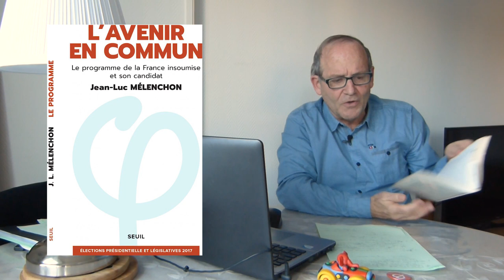[SÉANCE #5] : Partie 4/4 - ÉCONOMIE ET BIEN ÊTRE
5ème et dernier volet de ce cours entier sur le marché et l'économie non marchande. PIB, IDH et autres indicateurs. Quels sont nos moyens de concilier économie et bien être, une question de calcul selon certains, un fondement idéologique selon d'autres !

RENDEZ-VOUS CHAQUE MERCREDI POUR UN NOUVEL ÉPISODE !